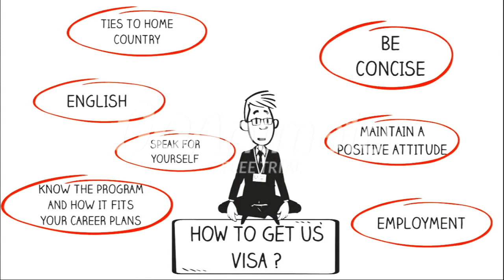US visa interview tips and tricks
Visa interview questions and techniques
How to get US visa ?